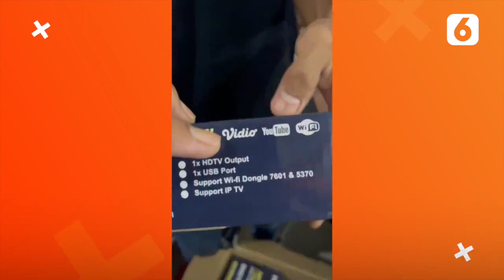Vidio Perkarakan STB Welhome Terkait Pencatutan Logo dan Konten | Liputan6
Liputan6 - Vidio Perkarakan STB Welhome Terkait Pencatutan Logo dan Konten | Liputan6

Berdasarkan laporan yang dilayangkan kepada pihak Kepolisian, diperkirakan ada lebih dari 200 konten milik Vidio yang telah ditayangkan dan didistribusikan oleh STB Welhome, tanpa izin.